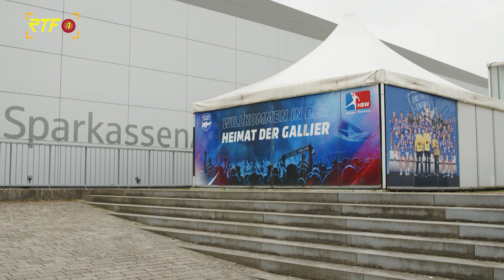Aus Sparkassen Arena wird Mey Generalbau Arena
RTF.1-Nachrichten: Aus Sparkassen Arena wird Mey Generalbau Arena